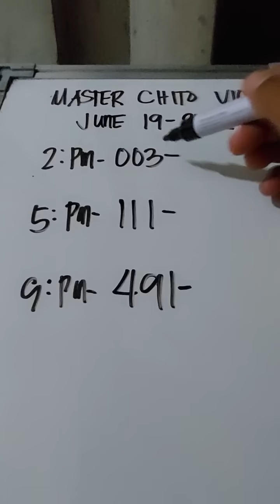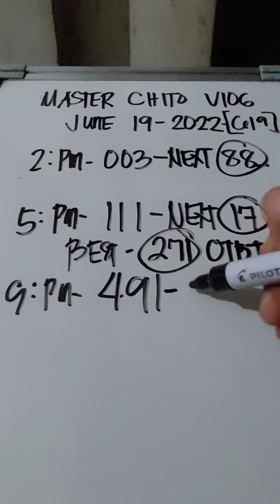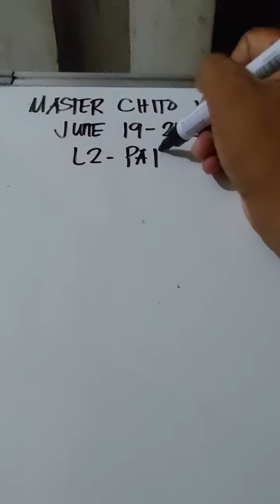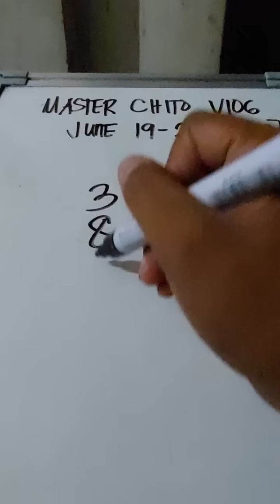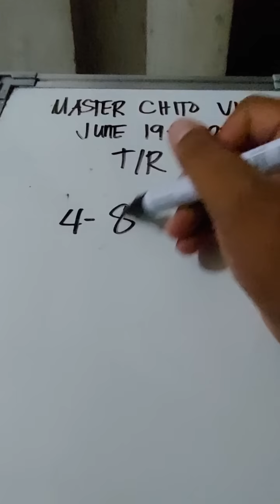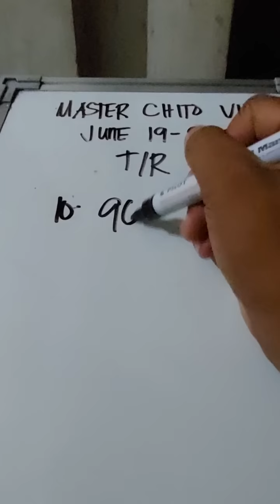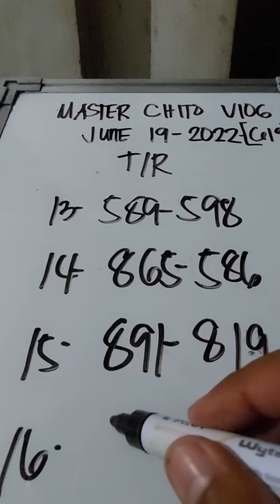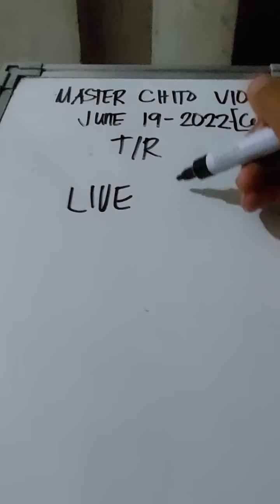June 19-202 Best Guide today!